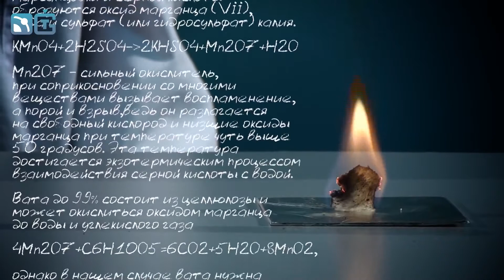КИСЛОТНЫЙ ОГОНЬ Химический Опыт с Кислотой, Ацетоном и Марганцовкой 1080p